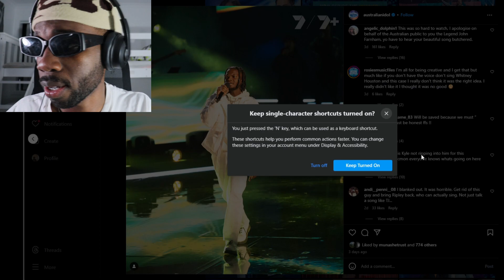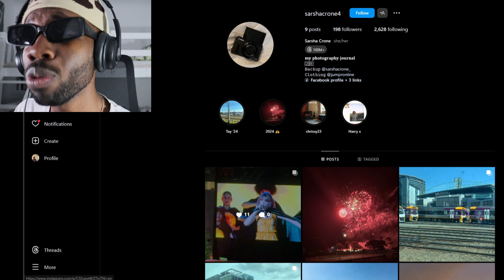TJ Zimba - You're The Voice (John Farnham) - REACTION